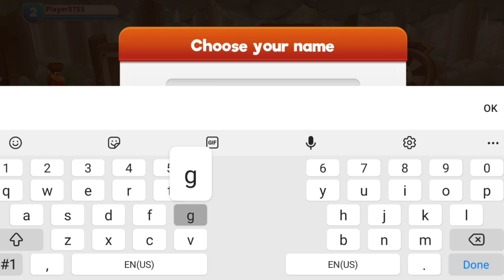looney tunes game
looney tunes game 3D new bast game and

gaming

game mk 🎮